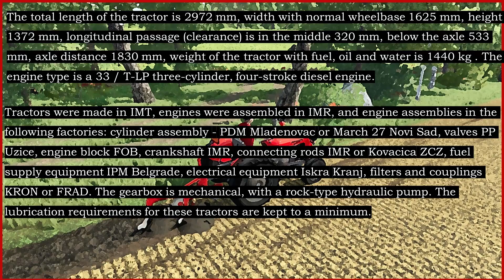Farming Simulator 22 Mods in action `| IMT 533 Deluxe & IMT 755 Plow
Video Content:

✪ Small old Tractors ✪ plowing field ✪
✪ IMT 533 Deluxe with a brief History ✪
✪ FS22 PC Game ✪

✨ Farming Simulator is a farming simulation video game series developed by GIANTS Software. The locations are based on American and European environments. Players are able to farm, breed livestock, grow crops and sell assets created from farming.
The games have sold over 25 million copies combined, as well as had 90 million mobile downloads. The game is revised, expanded, and re-released each 2 years, (excluding their newest release) with better graphics and a larger array of vehicles and more interesting tasks for the user to perform.✨

Downloadable from most FS22 mods website.

❖ Mod Credits:

✦ Vehicle:
CanadianGamer Jovan89 OldTractorTeam

✦ Plow:
IMT Modding

✦ Map: (Mazowszany)
Puma 145